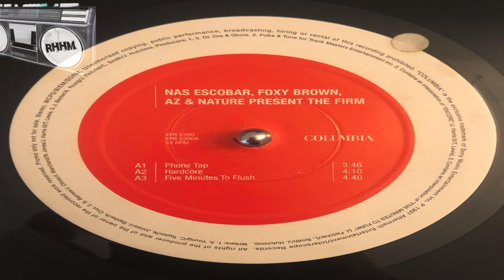THE FIRM - BIZ ( WORLD FAMOUS REMIX )